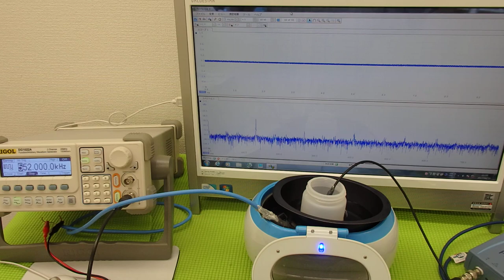超音波の発振制御システム ultrasonic-labo